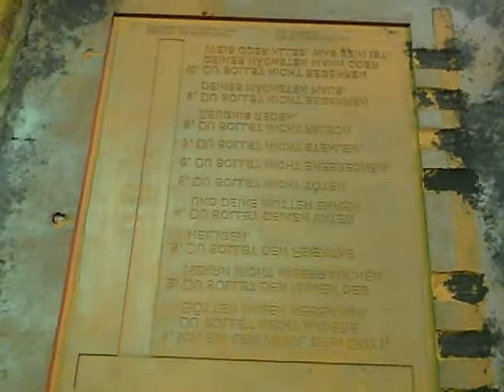Mathias Rogalla — DIE ZEHN GEBOTE - Stadt Heide